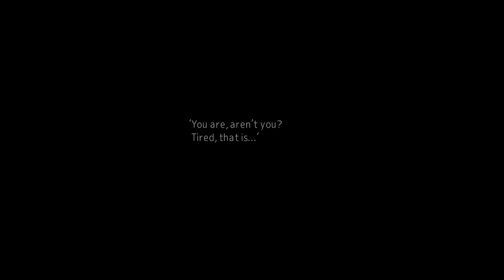Let's play Final Fantasy VII | Full Voice Acted and Modded | Echo-S 7 | Episode 3